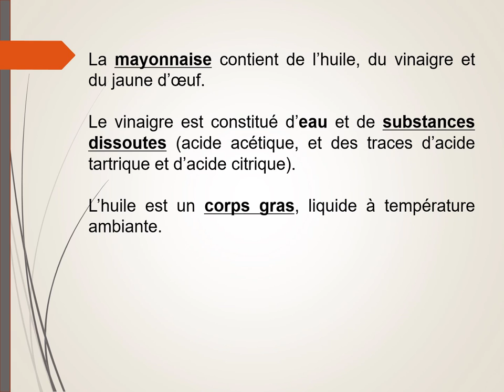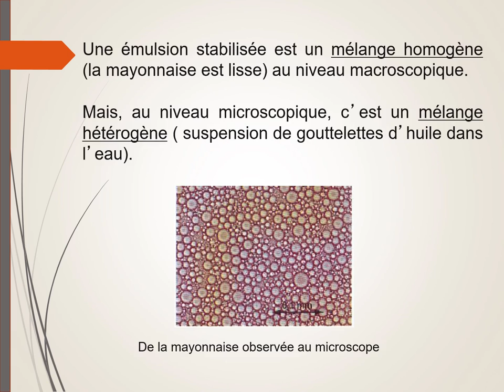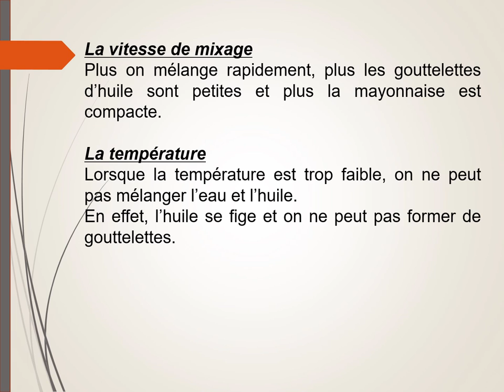Emulsion culinaire : exemple de la mayonnaise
Quels sont les ingrédients qui entrent dans la composition de la mayonnaise ?
Pourquoi la mayonnaise est-elle une émulsion stable ?
Rôle du jaune d'oeuf.
Comment réussir une mayonnaise ?